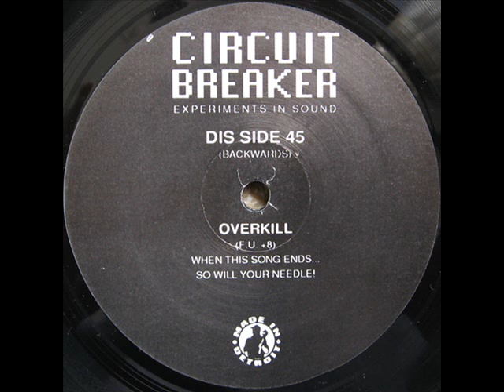Circuit Breaker Frenz E